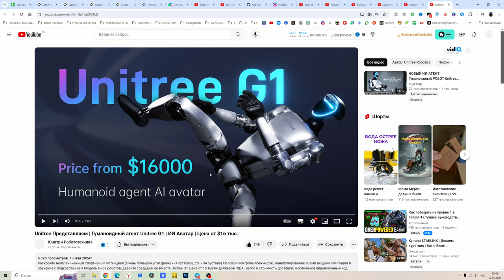Илон Маск остался позади!Китайцы показали робота за 16000$